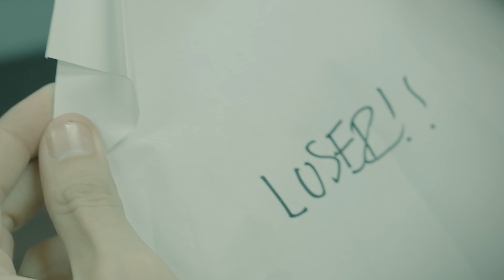'Circles' - loner. (Official Music Video)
Circles  (Official Music Video)

Produced, recorded, mixed and mastered by: Dylan Herzog

Filmed edited and directed by: loner.

I've been having lots of fun Living like I'm on the run
I was stuck in 2013 I don't think you'll know what I mean
But I think my time is up Living life with half a cup
I can't seem to understand Should've made a five year plan

We've been working way too much To not have a thing to show
I hate this drive but not the ride This destination kills me slow
I'm trading all of my time Forever seems like nine to five
I can't see the end of the line But I know this can't be right

Cause lately I've been running in circles Every time I go outside
It's like I'm stuck on a new ride This doesn't feel like my life

They say that when it rains it pours It always leaves me wanting more
And I just can't ignore

I don't think you'll know what I mean

Cause lately I've been running in circles Cause every step I take
I can't seem to catch a break I was stuck inside a rut
I just need to readjust There was many sleepless nights
From the rage that we call life I was told this would be fun

Always feeling on the run
Because I'm trading all of my time Forever seems like nine to five

There's no way this is right